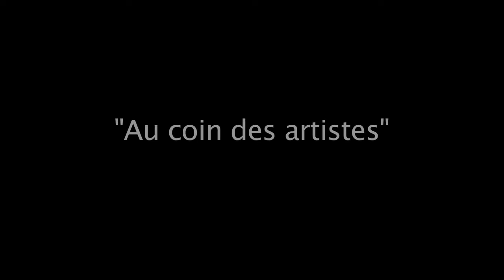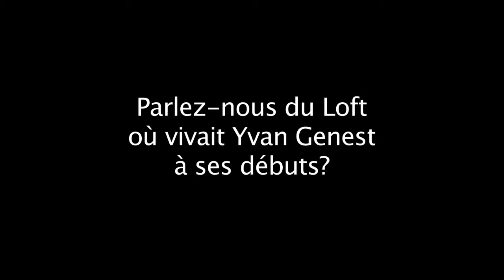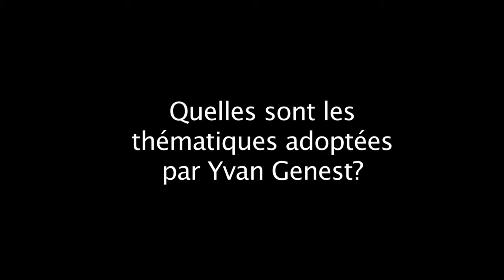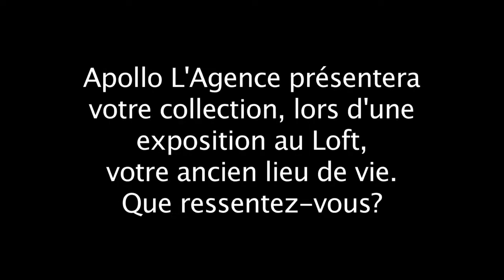Yvan Genest et Simon Benzekri (2013)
Au sein de la galerie d'art "Au coin des artistes", appartenant à Simon Benzekri, l'artiste-peintre Yvan Genest nous parle de lui et de ses toiles.